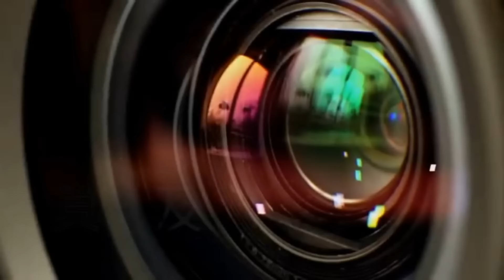【中文字幕】羅家聰博士：全面共產！存戶的錢凍過水！韭菜窮到褲穿窿，被壓抑到心裏變態......